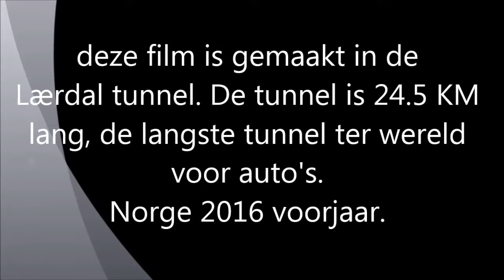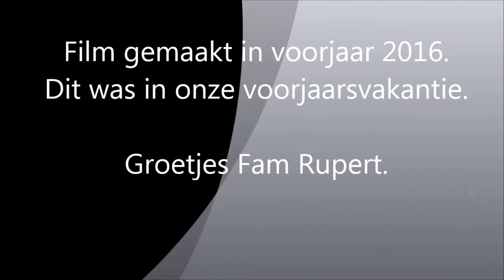laerdal tunnel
Deze film is gemaakt in Noorwegen in de lærdal tunnel.
Voorjaar 2016.